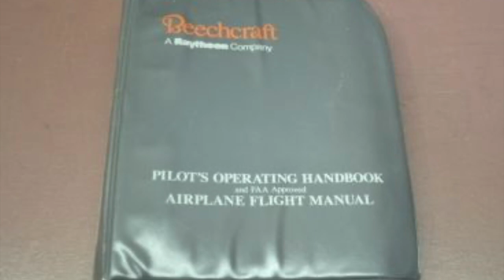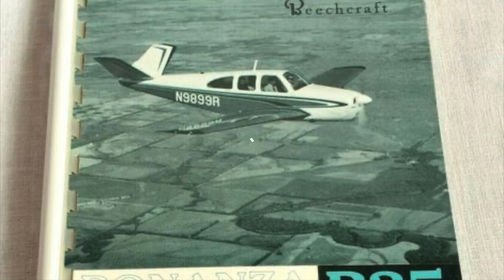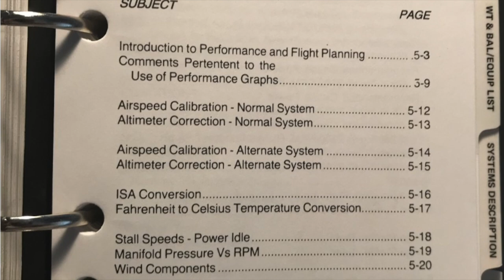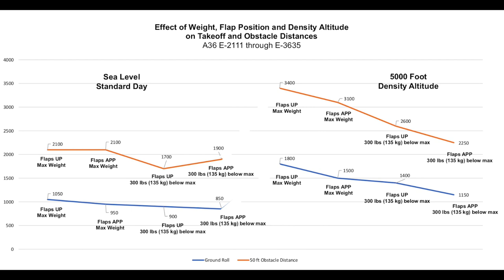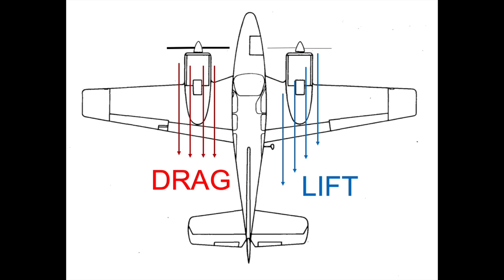Flaps for Takeoff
One of the most common questions we get is whether to use flaps for a short-field takeoff. In this video we look at the available data to derive some rules of thumb for takeoff flap use.